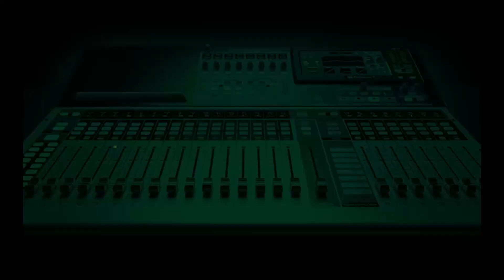The Abuja-Kaduna Train Attack: Should Operations Finally Resume?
Callers on the Sunny Side with Joyce Onyemuwa debate if train services on the Abuja-Kaduna axis should be allowed to resume following plans to picket train stations in Abuja and Kaduna by families of the kidnapped passengers of the March 28 attack.